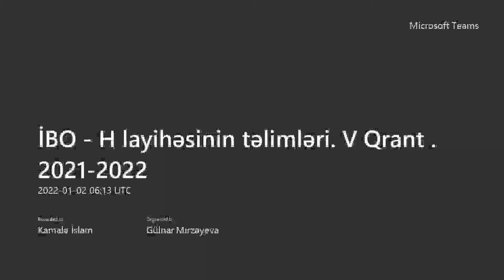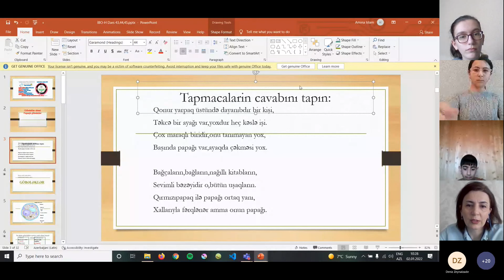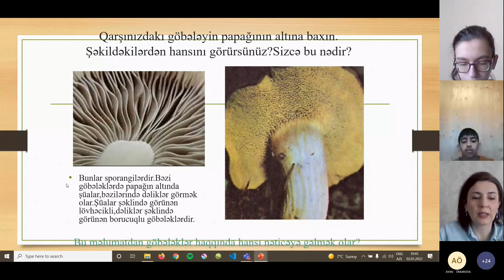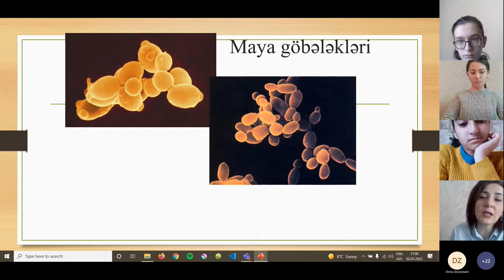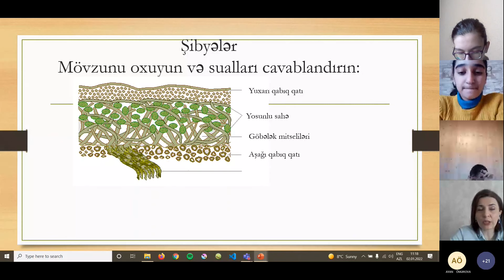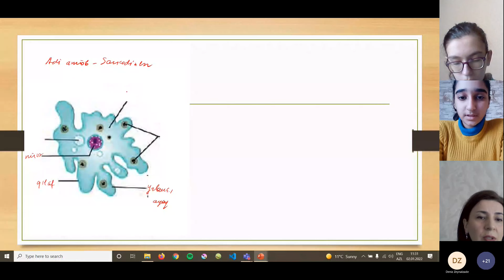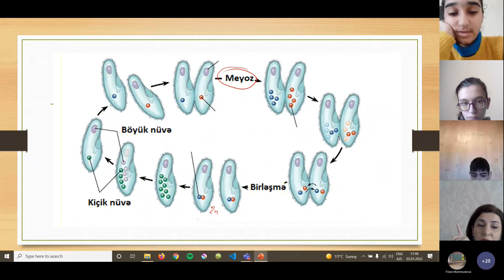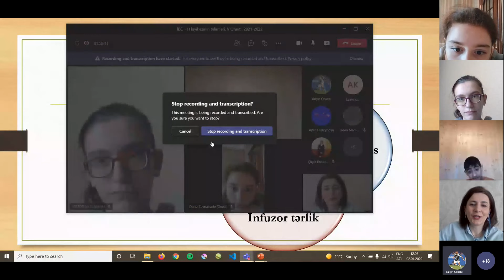İBO-H Dərs 43,44,45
Göbələklər.Şibyələr.Birhüceyrəlilər